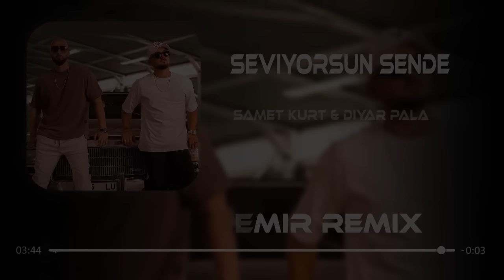Elsen Türkçe Şarkılar – Yıgma Mahnılar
Turkish Pop Remix Songs – Compilation Songs 2023